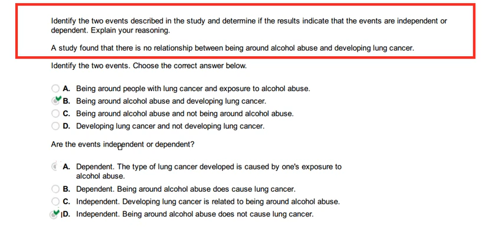Identify the two events descnbed in the study and determine if the results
Identify the two events descnbed in the study and determine if the results indicate that the events are independent or

dependent. Explain your reasoning.

A study found that there is no relationship between being around alcohol abuse and developing lung cancer.

Identify the two events. Choose the correct answer below.

A. Being around people with lung cancer and exposure to alcohol abuse.

“B. Being around alcohol abuse and developing lung cancer.

C. Being around alcohol abuse and not being around alcohol abuse.

D. Developing lung cancer and not developing lung cancer.

Are the events independent o dependent?

X A. Dependent. The type of lung cancer developed is caused by on&s exposure to

alcohol abuse.

B. Dependent. Being around alcohol abuse does cause lung cancer.

C. Independent. Developing lung cancer is related to being around alcohol abuse.

* D. Independent. Being around alcohol abuse does not cause lung cancer.